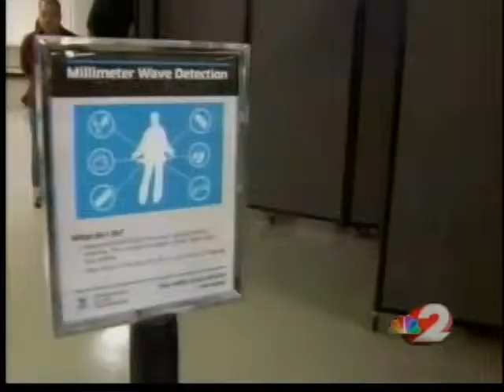The Legacy of Terror